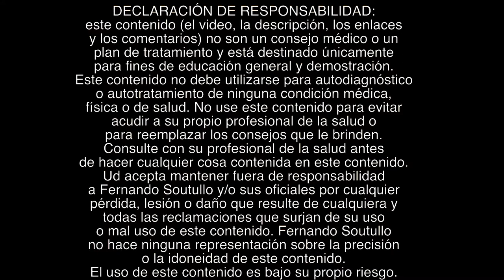🤔😱CÓMO QUITAR EL DOLOR DE CUELLO! ADIÓS AL DOLOR DE CUELLO. Los mejores puntos de acupresión.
En este video aprenderemos los puntos de acupresión vesícula biliar 20 y vesícula biliar 21 correspondientes al meridiano de la vesícula biliar que sirve para aliviar los dolores musculares y tendinosos sobretodo.
Los puntos de digitopresión o digitopuntura VB20 y VB21 se encuentran ubicados en la parte superior del cuello . EL punto de digitopuntura VB20 en un hueco en la zona occipital y el punto de digitopuntura VB 21 sobre el músculo trapecio superior en la parte superior y media. Estos puntos de digitopuntura son buenos para descontracturar el cuello.
También mostramos una técnica de masajes con los cristales chinos realizando fricciones en el trapecio y ECOM pero siempre teniendo en cuenta que estos masajes son superficiales para no afectar la vena yugular arteria carotídea y nervio cervicobraquiales, que son muy buenos para descontracturar la cervical.
Las fricciones se hacen con la base del cristal chino y los puntos de acupresión se trabajan utilizando la punta del cristal chino suavemente sin perforar la piel.
Los cristales chinos son suaves.
Los automasajes se hacen primero de un lado y después del otro lado ya que se dice pueden activar los barorreceptores que pueden bajar la presión.
AL friccionar con los cristales chinos se pone colorada la zona debido a la fricción que aumenta la circulación sanguínea. Primero trabajo un lado y luego el otro.
Se muestra la técnica MPS aplicada en estos puntos VB20 y VB21
ahora se encuentra en venta a todos.

¿Dónde adquirir el aparato o dolphinmps?

Ideas relacionadas
ADIÓS AL DOLOR DE CUELLO EN 3 MINUTOS - DIGITOPUNTURA
Tecnica para Aliviar el Dolor de Cuello y Cabeza
¡Adiós al Dolor Cervical! - Eva Garrido - Acu Salud
Acupuntura contra los mareos y vértigos
6 puntos mágicos para masajear y quitar el dolor de cabeza, estrés, hipertensión, migraña
Puntos de ACUPUNTURA para el dolor de cabeza
Adiós al Dolor de Cabeza Fácil y Rápidamente
Cómo quitar la TORTÍCOLIS en 3 pasos
QUITA EL DOLOR DEL CUELLO Y SUELTA LA TENSIÓN CON ESTO
Como quitar el dolor de cuello rápido.
10 Remedios Caseros para el Dolor de Cuello | Como Quitar el Dolor de Cuello😃
Puntos de acupresión para el cuello
Puntos de digitopresión para el cuello. DIgitopuntura para la cervical
Meridiano de la vesícula biliar.acupresión.

...y también...
🔴Recuerde
✅Ponga Me Gusta👍
✅Comente!📢
✅Comparta!👨‍👨‍👦‍👦